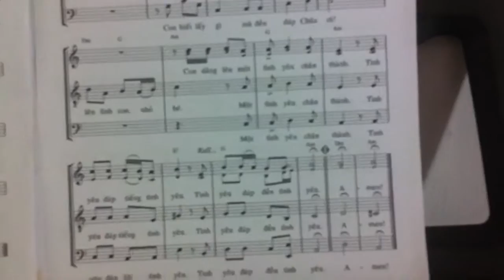Bè_Alto_Lạy Thánh Tâm Giêsu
Mới